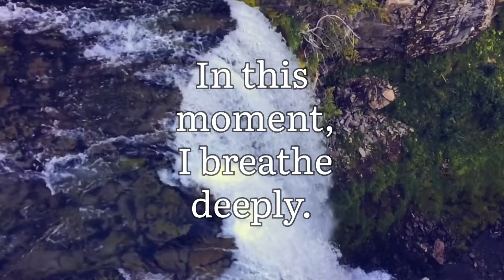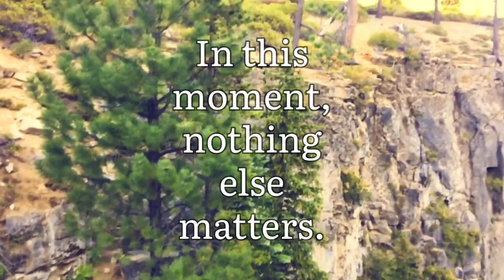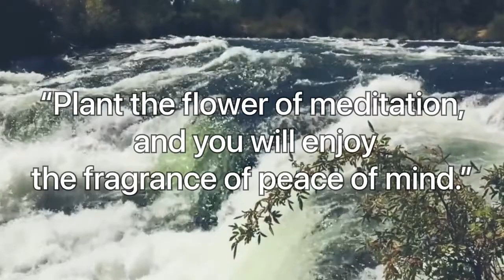Relaxing Sleep Music • Deep Sleeping Music, Relaxing Music, Stress Relief, Meditation Music